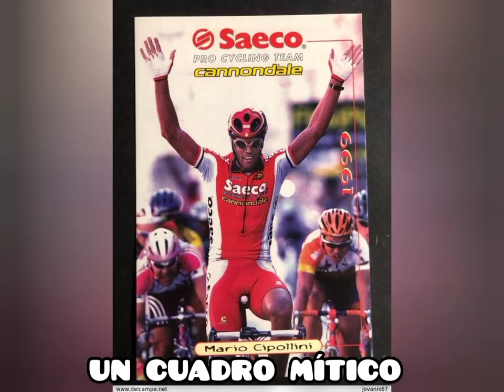Cannondale saeco Caad3. Restoration by Chechu Gómez.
Cuando Amstrong ya ganaba tours de Francia con carbono, llegó al pelotón uno de los cuadros más bellos de la historia, el CAAD3 de aluminio y esto unido a la controvertida figura de Mario Cipollini... el resultado fue el del inicio del marketing en bicicletas. Este bellísimo cuadro junto a las luego prohibidas ruedas Spinergy por la UCI es ya historia del ciclismo.  Sus soldaduras pulidas eran la envidia del pelotón.
Hecho en Aluminio 6000 Alcoa derivado de la industria Aeroespacial tenía la suficiente rigidez como para imponerse en los mejores sprints a las bicicletas de carbono.
A pesar de que en el equipo Saeco había grandes corredores, es recordada como la bestia del Bello Mario, un ciclista que logró más de 180 victorias, como el mundial de 2002, victorias en Tour, Giro y Vuelta, Milan San Remo...
Mario Cipollini aún sigue ostentando el record de victorias en el Giro con 43.
Con él comenzó la personalización de los colores en los cuadros dependiendo del maillot que llevase o simplemente por y para alimentar la polémica.
Cannondale tuvo que pagar cuantiosas multas por esto, unas multas que eran sabrosamente amortizadas por las ventas y polémicas.
Fue la primera bicicleta"anuncio"... todo esto y sus victorias, la conceden el status de mítica en la historia del ciclismo.